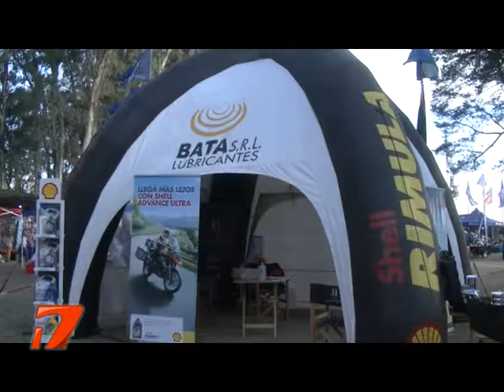OSCAR SALIVA Y PATRICIO MELIAN EXPO DE HUINCA 2019